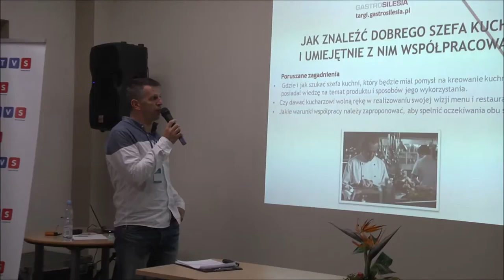Targi Gastrosilesia 2016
Firma Weindich – organizator targów Gastrosilesia 2016 w dniach 13-14 września, już po raz czwarty na terenie swojej siedziby przy ul. Adamieckiego 8 w Chorzowie, gościła wystawców z kraju i zagranicy, a także grono zaproszonych specjalistów z branży HoReCa.